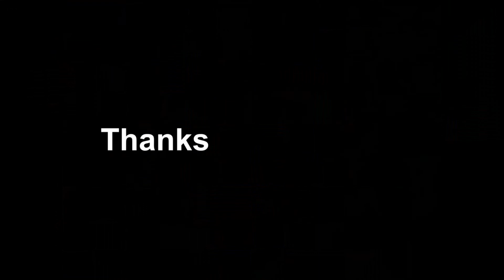MAALINTA 5AAD RAMADAAN ROUTINE / labaniyad Ama Custard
Ramadan maalinta 5 aad / labaniyad Ama Custard  macaan sida loosameeyo ayaan idiinsoo galiyey.

*SOCIALS*
TikTok Modern Somali Food

Products I used:

Blender ka aan isticmaalo markasta

Koobabka aan isticmaalo